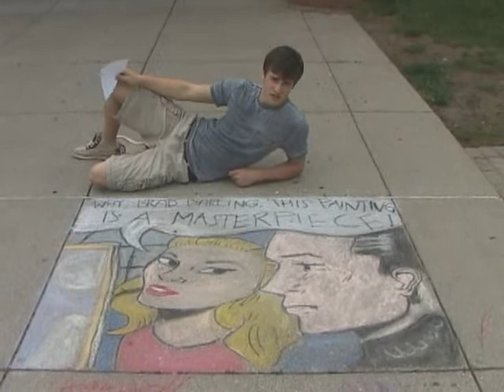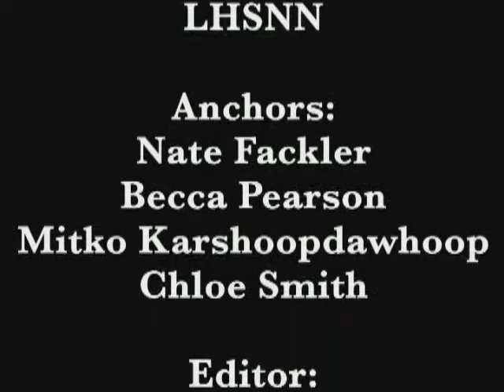Wednesday April 18th